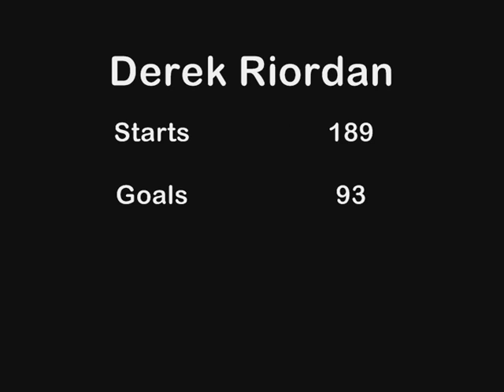Derek Riordan - All The Goals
The greatest goalscorer in Scottish Football of the modern era.
Hibernians very own son Derek Riordan.